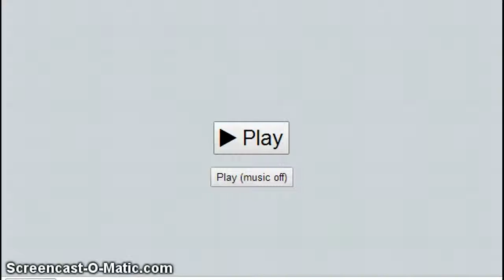T- REKT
hehe